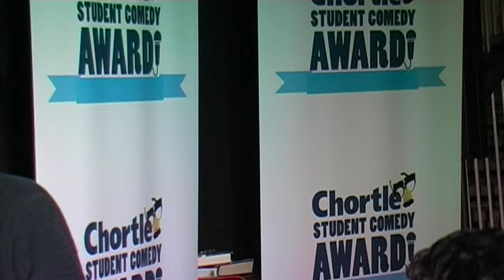Henry Hempsted: York heat